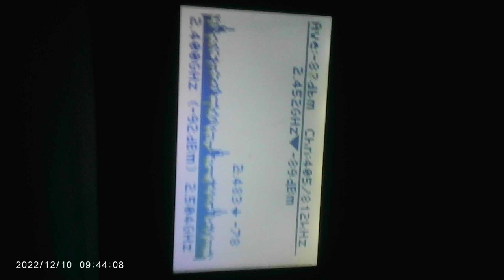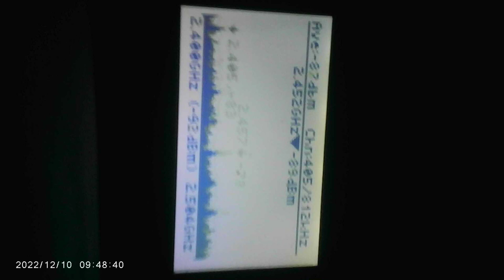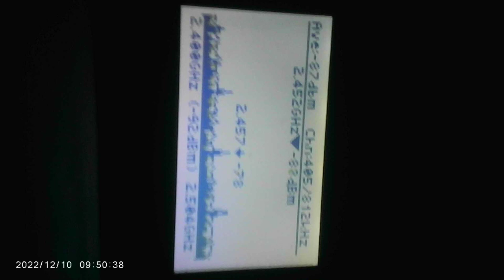MOVI0006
HAARP and ai chat bots